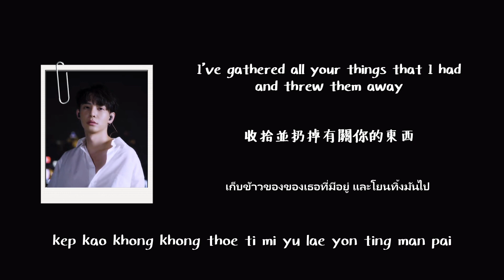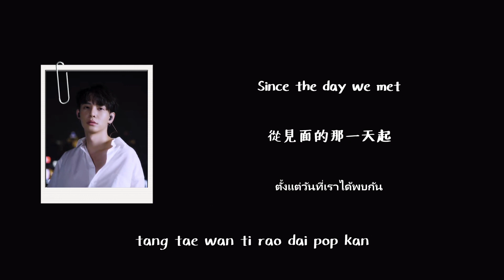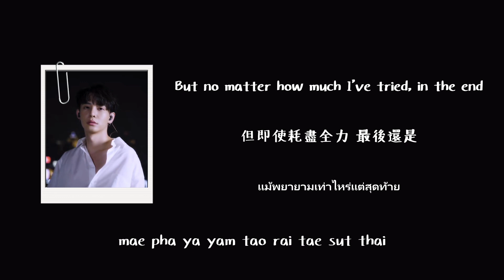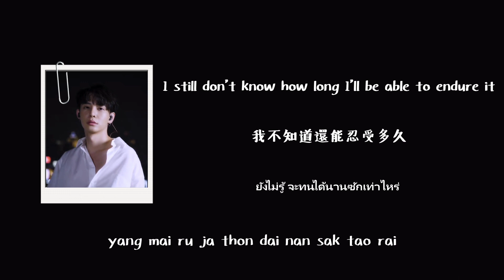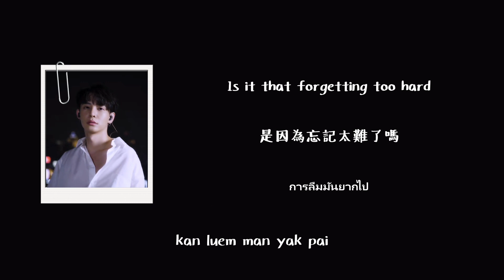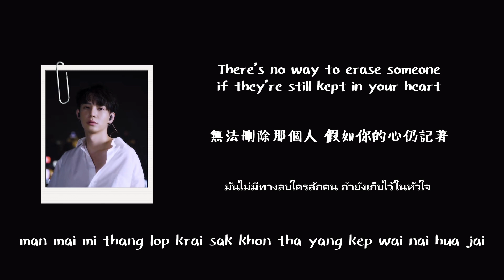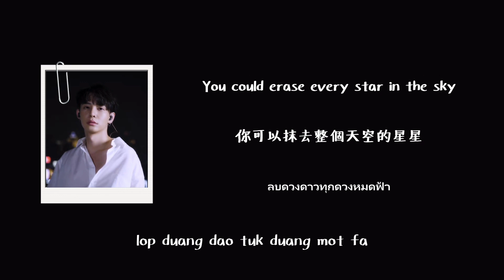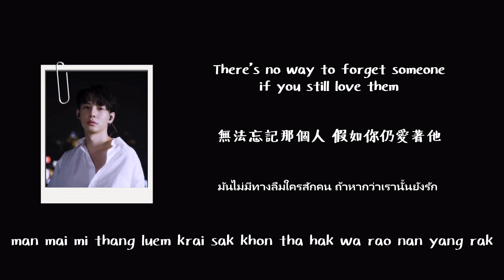[中/ENG/THAI/ROM] Erase (ลบไม่ได้ช่วยให้ลืม) - Supanut ver.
開到心口位的白襯衫 (〃∀〃) (誤)

Song: Erase (ลบไม่ได้ช่วยให้ลืม) - Ink Waruntorn